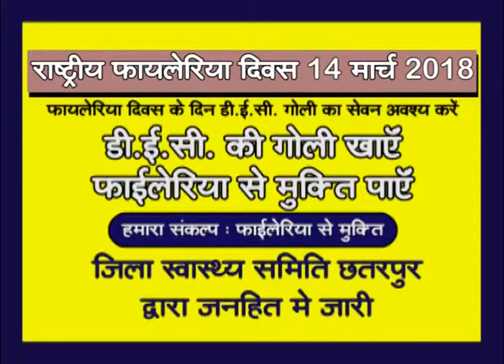14 मार्च को अंतर्राष्ट्रीय फाइलेरिया दिवस के अवसर पर सभी लोग डीईसी की गोली जरूर खाएं और हाथी पांव हो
14 मार्च को अंतर्राष्ट्रीय फाइलेरिया दिवस के अवसर पर सभी लोग डीईसी की गोली जरूर खाएं और हाथी पांव होने से अपने आप को बचाएं. ।